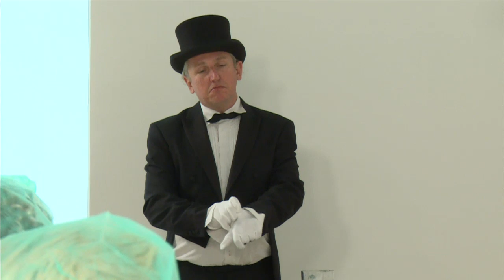Fest der Folgenlosigkeit, 2. Tafelrunde: Freiheit oder Instrumentalisierung